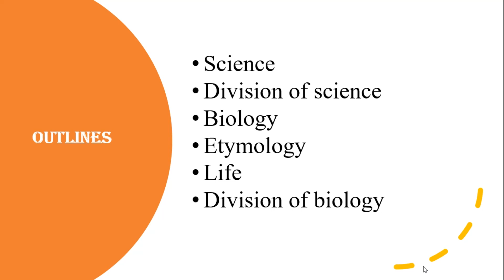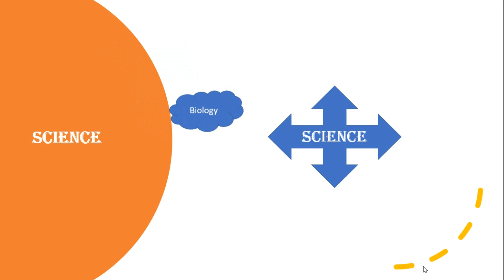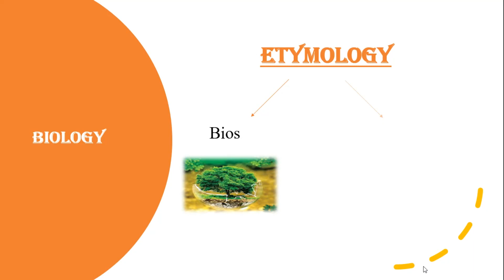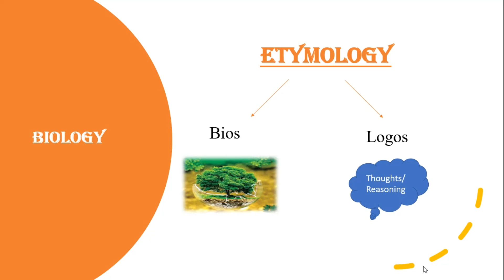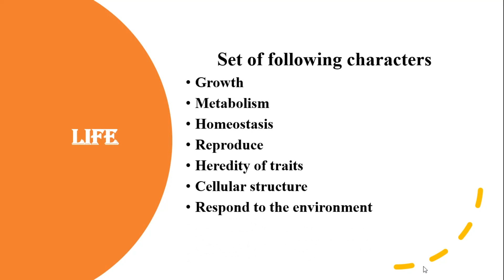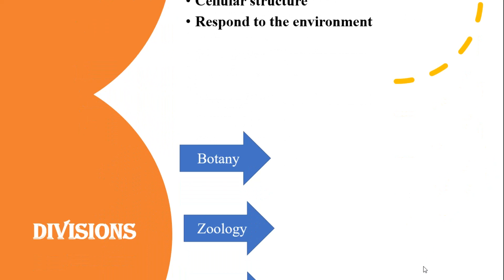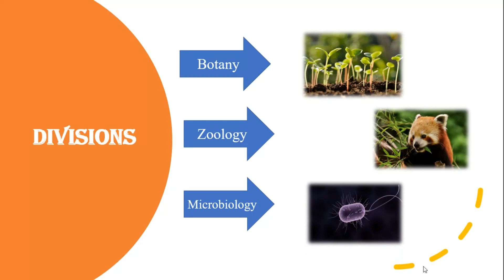9th Biology chapter 1 Lecture 1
Biology class_9
chapter 1 introduction to biology
Science
Biology
Etymology
Life
Divisions of biology